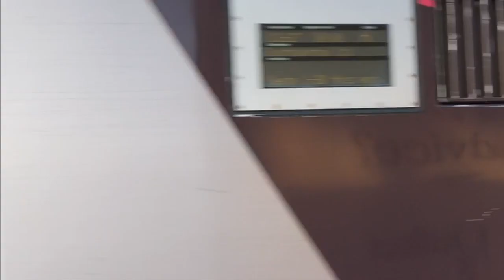SWR, Southern, GWR and CrossCountry Trains at Southampton Central on November 17th 2018 Part 2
Part 2 of trainspotting at Southampton Central continuing as afternoon turns to evening.

Arriving to terminate from Newcastle is a 4 car Class 220 Voyager CrossCountry Service terminating on Platform 2b before proceeding to Bournemouth Sidings.

2 & 3. Arriving on Platform 1 is a 5 car Class 221 Voyager on a XC service to Manchester Piccadilly from Bournemouth. It departs to it’s next stop at Southampton Airport Parkway.

3 & 4. Arriving into Platform 4 is a 4 car Class 220 Voyager on a XC service to Bournemouth from Manchester Piccadilly. It departs away running non stop to Brockenhurst.

5. Departing Platform 1 is the 4 car Class 220 Voyager XC service from Southampton Central to Newcastle.

6 & 7. Arriving into Platform 4 Is a 10 car Class 444 on a SWR service from London Waterloo to Bournemouth. Just as that is about to leave a 4 car Class 450 SWR service arrives on Platform 3a to terminate from Fareham whilst the 10 class 444 departs to it’s next stop at Brockenhurst.

8 & 9. Arriving into Platform 1 is a 12 car Class 450 on a South Western Railway service from Bournemouth to London Waterloo. It departs to it’s next stop at Southampton Airport Parkway.

10. Arriving on Platform 2a is a 4 car Class 377 on Southern Service terminating from Bognor Regis

11. Departing Platform 1 is a 3 car Class 158 on a GWR service to Portsmouth Harbour from Bristol Temple Meads.

12. Arriving on Platform 4 is a 3 car Class 158 on a GWR service returning from Portsmouth Harbour to Bristol Temple Meads.

13. A maintenance DEV passes through Platform 1

14. Departing Platform 2a is a 4 car Class 377 Southern Service heading back out to Bognor Regis

15 & 16. Arriving on Platform 1 is a 4 car Class 220 Voyager on a XC service from Bournemouth to Manchester Piccadilly. It departs away with it’s next stop at Southampton Airport Parkway.

17 & 18. Arriving on Platform 1 is a 10 car Class 444 on a return SWR service back to London Waterloo from Bournemouth. It departs away to it’s next stop at Southampton Airport Parkway.

19 & 20. Arriving on Platform 4 is a 10 car Class 444 SWR service from London Waterloo to Bournemouth. It departs away to it’s next stop at Brockenhurst.

21. Passing Platform 4 is another DEV Maintenance train heading to Totton Yards

22. Departing Platform 3a heading back out to Fareham is a 4 car Class 450 on a South Western Railway service with it’s 1st stop at St Denys.

23 & 24. Last train in this video is a 4 car Class 220 Voyager on a XC service to Bournemouth from Manchester Piccadilly. It departs away to it’s next stop at Brockenhurst as afternoon turns to night and concluding my trainspotting from Southampton Central.

As mentioned in Part 1 on the day of filming, Southern Services were only running to Bognor Regis due to engineering work in the Barnham area.

South Western Railway were running a revised service due to Industrial Strike Action with Weymouth Trains from London Terminating at Bournemouth with shuttle services operating from Bournemouth to Weymouth as well as stopping services from Bournemouth to Southampton Central subbing in for Poole Services.

Featuring
KTV Videos
Ivybridge Transport Videos
Liam Trainspotter
Alex

Filmed on Saturday November 17th 2018 on iPhone 8 and edited on iMovie